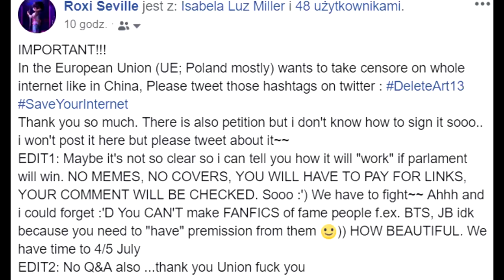Pease Share;Rd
I'm doing this because well... for something this important and plus many people saying PLEASE SHARE. I guess I have to... also due to the fact that this is true. I really don't want to lose everything again! It was hard for me to lose my first main channel and now I'm going to lose this one...please dont. also I voted so please vote too!